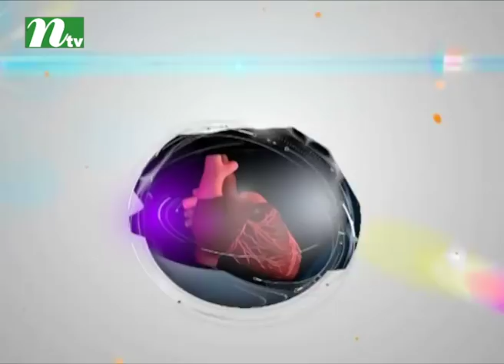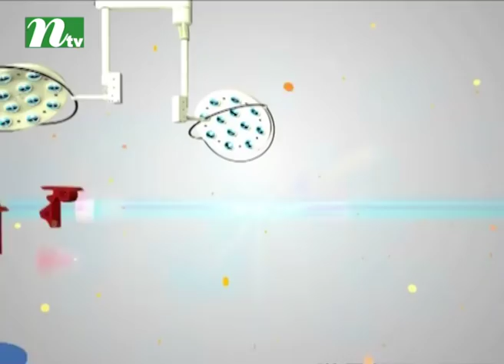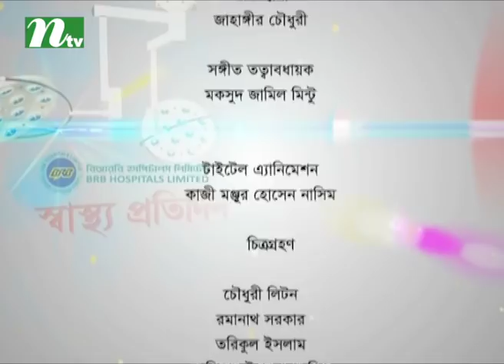পরিবর্তিত বিশ্ব ও তরুণদের মানসিক স্বাস্থ্য। ডা. ব্রিগেডিয়ার জেনারেল মো. আজিজুল ইসলামের পরামর্শ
How the changing world affecting mental health of youth | Shastho Protidin | Episode 3221 | Advised by Dr. Brigadier General Md.